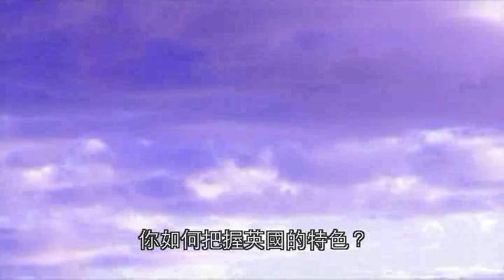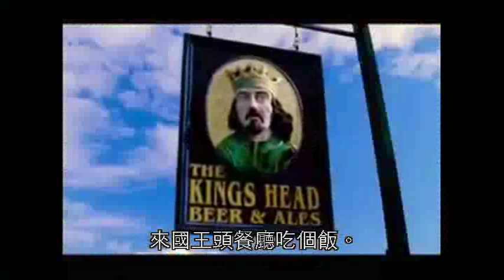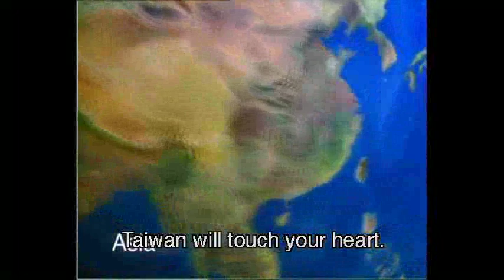Being Neiwan 內灣情 (Part 1)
Neiwan is a sleepy village town that has suddenly been thrust into the limelight as a domestic Taiwanese tourist destination. However, as a location's popularity and fame begins to grow what types of changes occur and what images are produced by those living there and those visiting? Being Neiwan investigates how visitors and locals understand Neiwan and how they see the village.